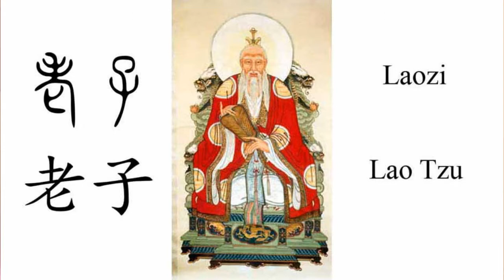Daoism: Letting Go and Flowing like Water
The Wisdom of the East

Image Credits:
Image 1: River: Photo by James Wheeler from Pexels

Image 5: Drop of Water: Photo by Pixabay from Pexels

Image 7: Log: Photo by Karolina Grabowska from Pexels